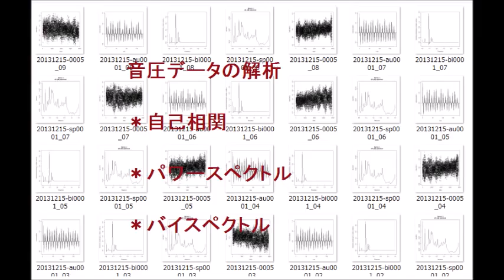超音波実験（2種類の超音波照射） Ultrasonic experiment（Two types of ultrasonic irradiation）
１）対象物に有効な超音波の計測技術
２）専用の間接容器の利用技術
３）キャビテーションの制御技術
４）液循環による安定した超音波の利用技術
５）洗剤やビーズと超音波の利用技術

1) Measurement technology of an ultrasonic wave effective in a subject
2) Use technology of an indirect container for exclusive use
3) Control technology of a cavitation
4) Use technology of the stable ultrasonic wave by liquid circulation
5) Use technology of detergent, a bead, and an ultrasonic wave